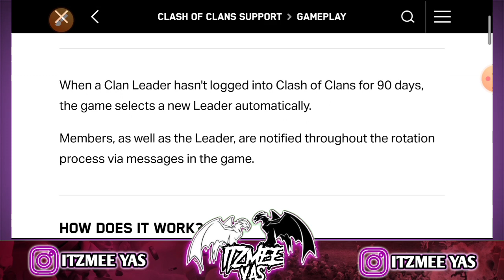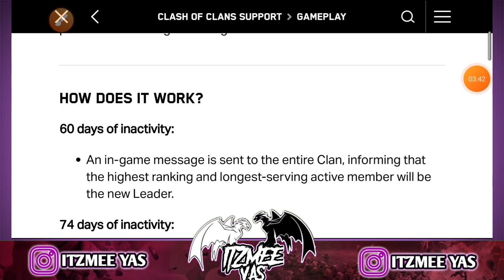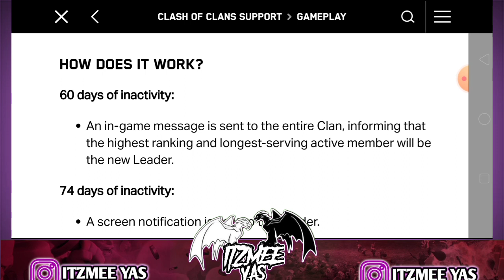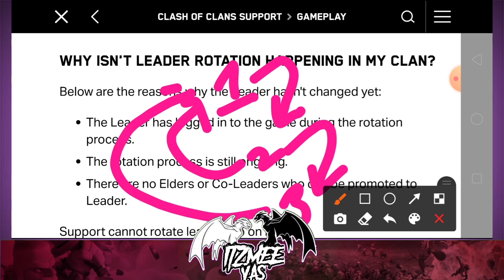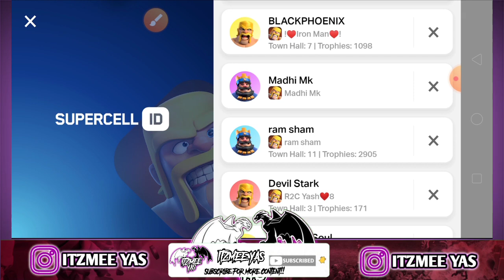⚠️Red Alert to All Leaders⚠️ | Do This to Secure your LeaderShip🚨 | "INACTIVE CLAN LEADER"😱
A New try on Overlays, Logos and Much more!!🔥❣️
Do comment on the video and new edits!!❣️